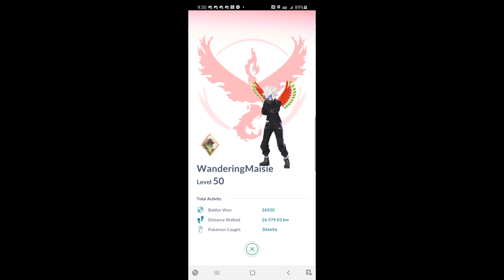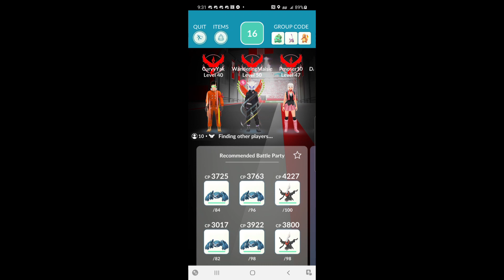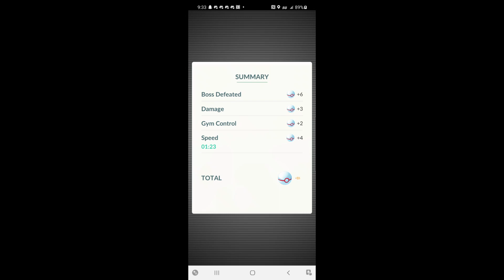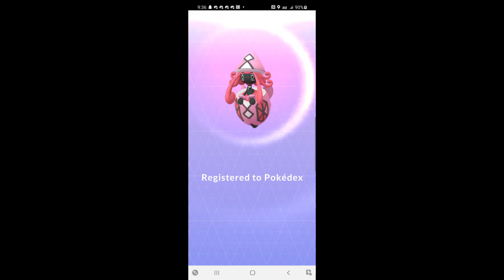Tapu Lele Raid